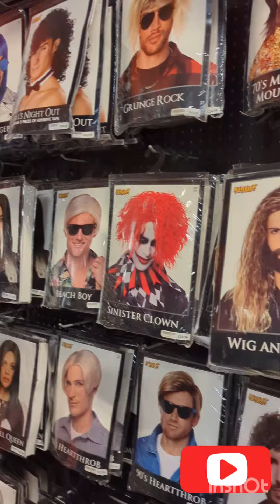spirit Halloween 2023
my yearly trip we went to the smaller location as it's close by may go to the bigger one soon